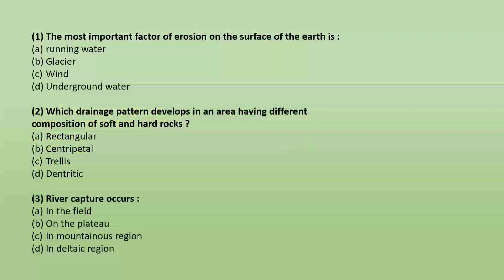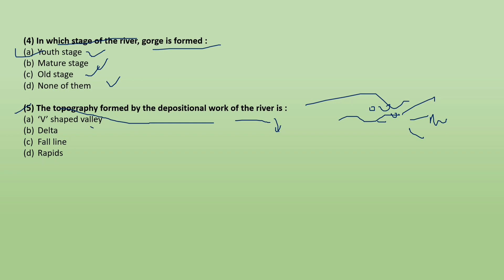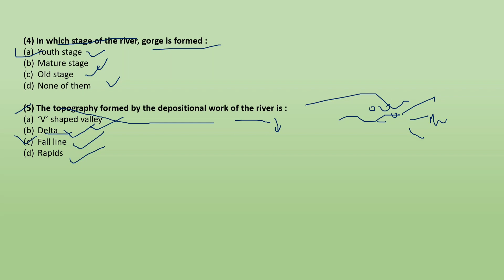THE WORK OF RIVER AND RESULTANT LANDFORMS||GEOMORPHOLOGY QUESTION ANSWER||GEOGRAPHY HONOURS SEM 1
CONCEPT OF CYCLE OF EROSION
THE WORK OF RIVER AND RESULTANT LANDFORMS
GEOMORPHOLOGY QUESTION ANSWER